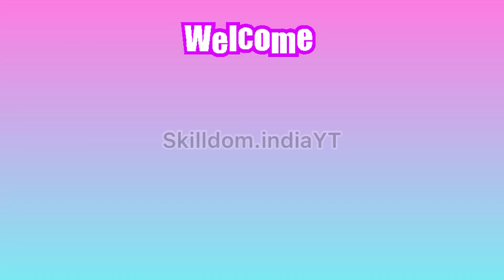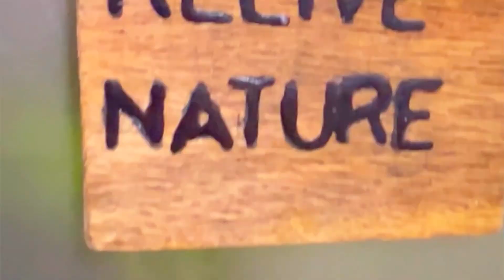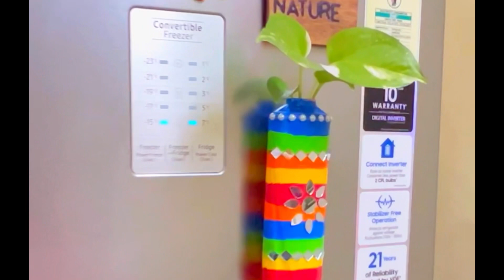How to Create zen corner , sofa makeover , 3 easy DIY to try at home follow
Create zen corner , sofa makeover , 3 easy DIY to try at home follow ​⁠ @skilldom.IndiaYT
In today’s video I showed how to create zen corner with whatever you have at home , shared sofa makeover tips , easy to try at home diy’s from empty shampoo bottle , 3 tier plant hanger for balcony decor.

Home styling tips, home styling ideas, home styling course, home styling on a budget, home styling 2023 home styling tips